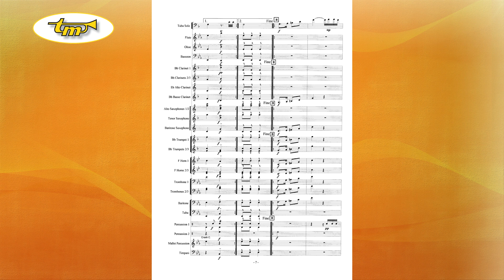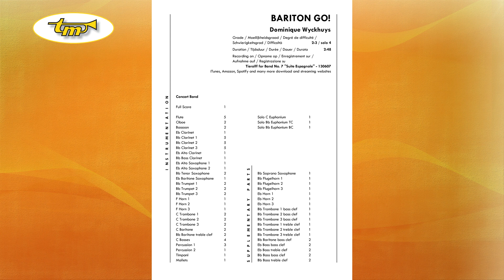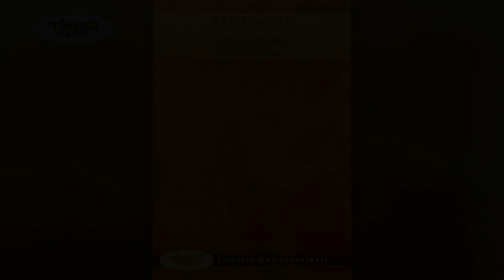Bariton Go! - Concert Band - Wyckhuys - Tierolff